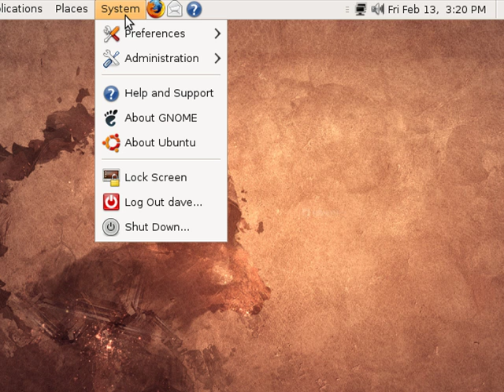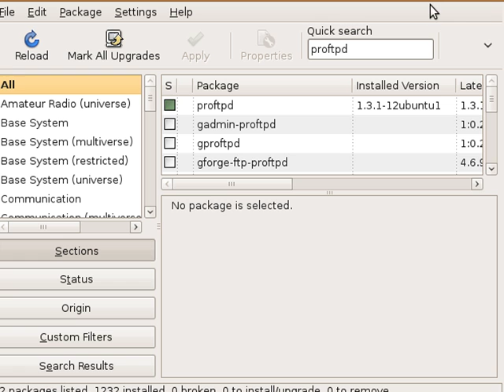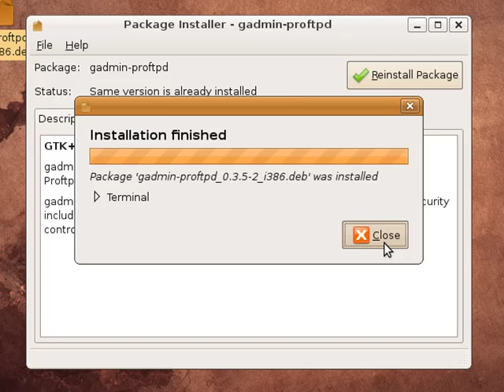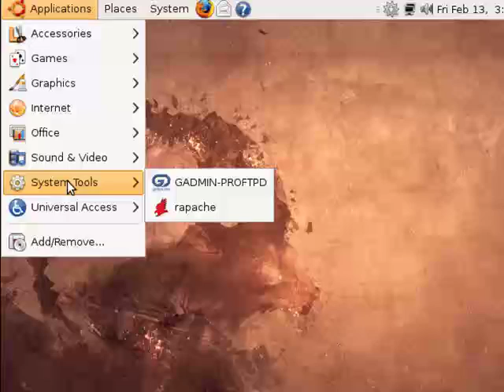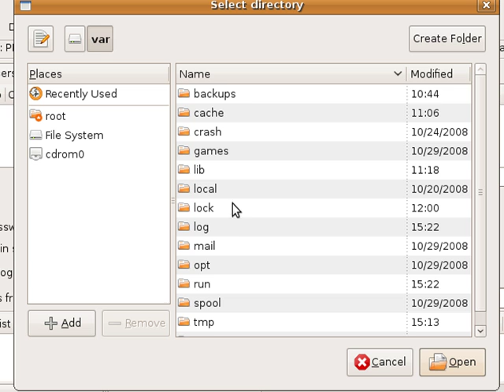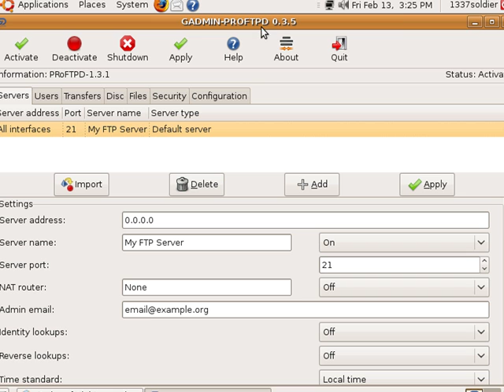Install ProFTPD with GUI GADMIN on Linux Ubuntu 8.10.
for more info and high-quality videos.
This tutorial shows you how to install ProFTPD with GADMIN (a GUI for ProFTPD) on Linux Ubuntu 8.10.  This also explains how to make it work when installing it with the synaptic package manager doesn't work correctly with GAdmin.